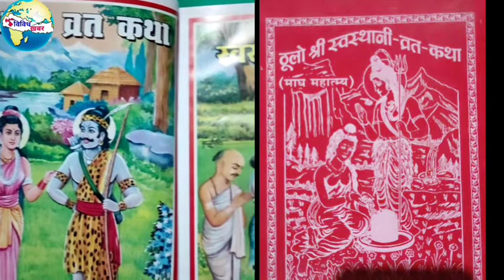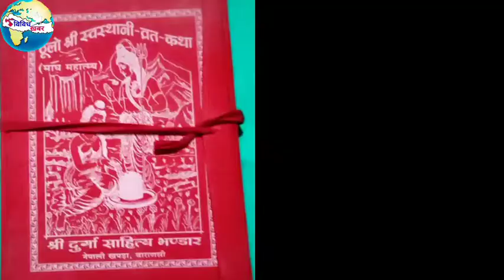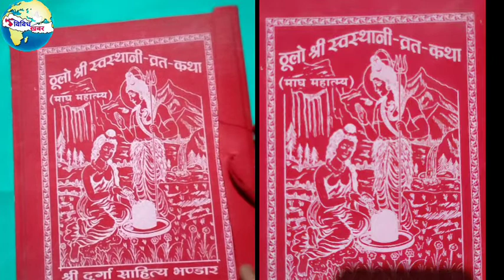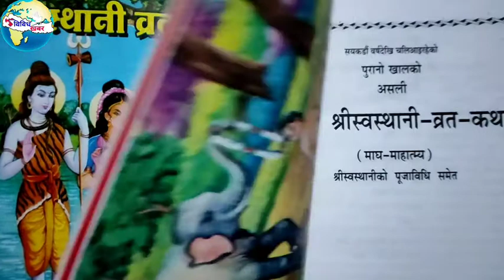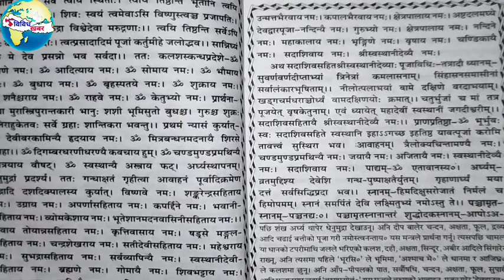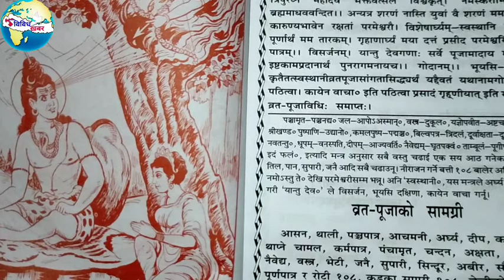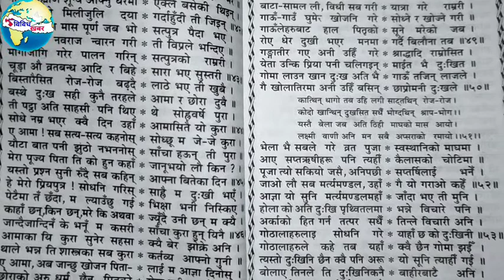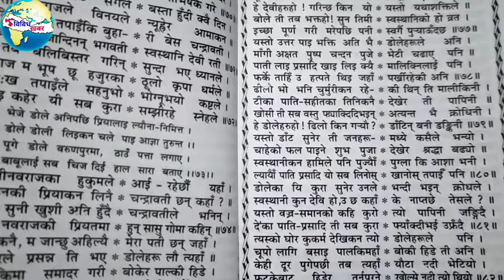श्री स्वस्थानी ब्रतकथा, द्वितीय अध्याय | Shree Swosthani Brata Katha , part-2